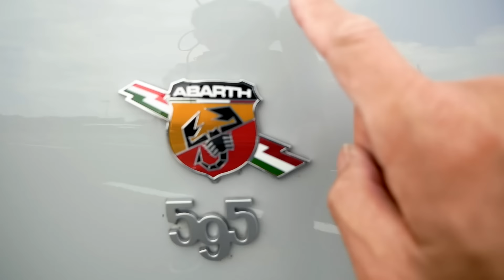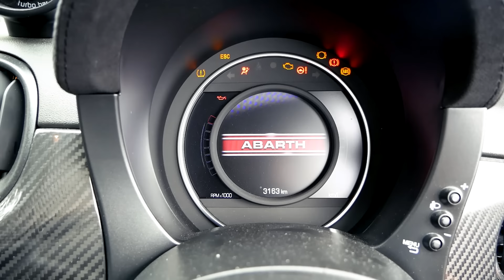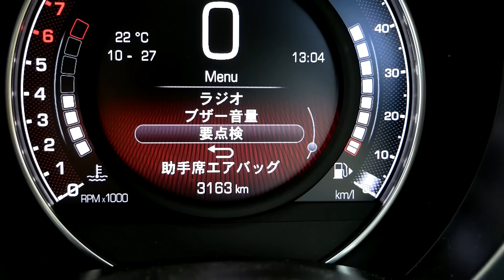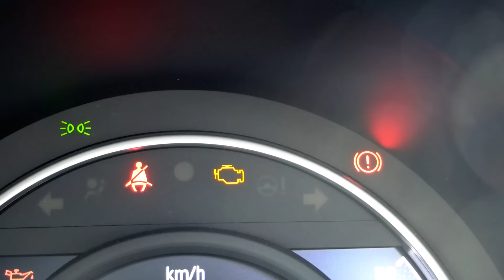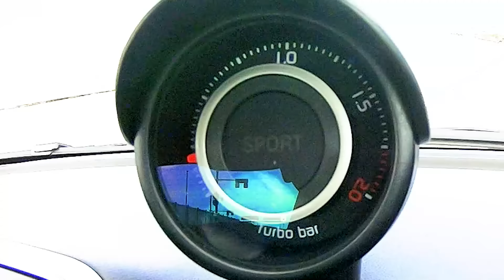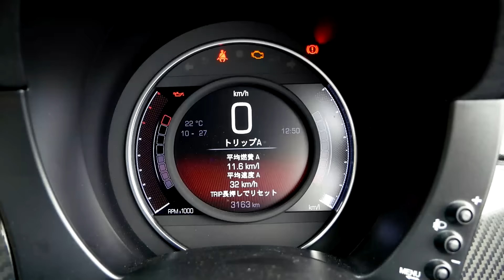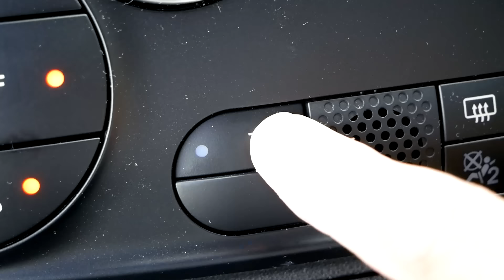【アバルト595】世界最小の本格GT【エッセ エッセ】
乗って数十mで「あ、これはいいやつだ！」いやあこんなに特濃のクルマがまだ新車で買えるんだから嬉しいよね!!なクルマを紹介しまーす

メール
　　　　　　 ↑（ゼロゼロ）